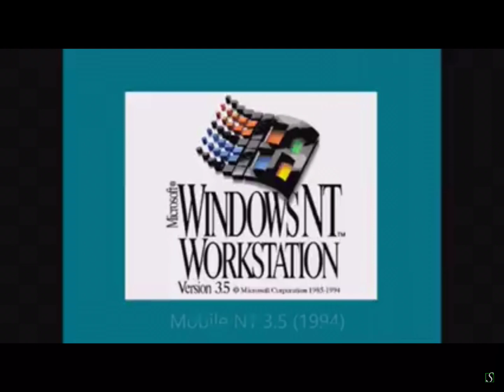Windows Mobile NT 3.5